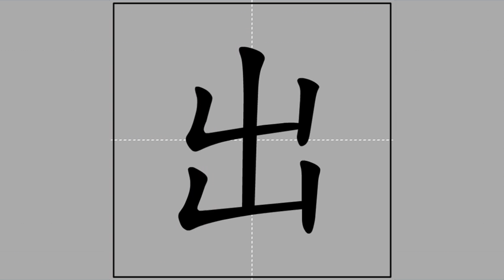【出】chū (radical 凵) 🖌 Stroke Order of Frequently Used Traditional Chinese Characters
Pīnyīn and Zhùyīn spelling, meanings and usage of【出】

chū ♦ ㄔㄨ ♦ to go out / to come out / to occur / to produce / to go beyond / to rise / to put forth / to happen / classifier for dramas, plays, operas et cetera / a variant is 齣 ❰❲chū❳ variant of 出 (classifier for plays or chapters of classical novels) ❱

Radical and stroke count of【出】

凵-3-5
qū ♦ ㄑㄩ ♦ open box

Radical strokes: 3
Ideographic strokes: 2
Total strokes: 5

 Ideographic Description Sequence (IDS) of【出】

⿱屮凵

屮
chè ♦ ㄔㄜˋ ♦ plants sprouting

凵
kǎn ♦ ㄎㄢˇ ♦ receptacle

Sub-playlist of characters of radical【凵】

This video is part of the sub-playlist "Of radical【凵】kǎn, ㄎㄢˇ 🖌 Stroke Order of Frequently Used Traditional Chinese Characters"

The meanings and usage of the featured character and the definition of its radical were based on "MDBG English to Chinese dictionary" @ 27 December 2016), which is built upon "CC-CEDICT" and as such licensed under the Creative Commons BY-SA 3.0 license.

The animation was taken from "常用國字標準字體筆順學習網"/"Learning Program for Stroke Order of Frequently Used Chinese Characters" @ 27 December 2016), licensed under the "Creative Commons BY-NC-ND 3.0 TW" license by the "Ministry of Education, R.O.C. (Taiwan)".

The audio was compiled from "Concise Mandarin Chinese Dictionary" @ 27 December 2016) by the "Ministry of Education, R.O.C. (Taiwan)". The radical and Zhùyīn spelling of the featured character were adopted from the same governmental website. I have asked for an explicit permission from that Ministry of Education to use the auditive excerpts in this video series (信件編號: 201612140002).

The stroke counts and the Ideographic Description Sequence (IDS) were copied from "CHISE (CHaracter Information Service Environment)"/"漢字構造情報データベース" @ 27 December 2016). The meanings and usage of the components of the IDS were copied from "MDBG English to Chinese dictionary" @ 27 December 2016.

The Kāngxī index was adopted from "Unihan Database" @ 27 December 2016).